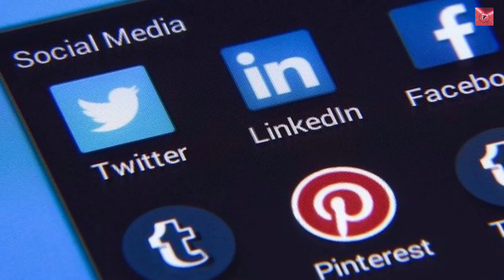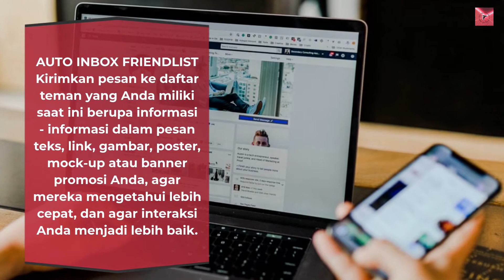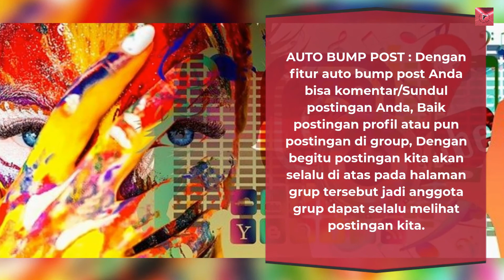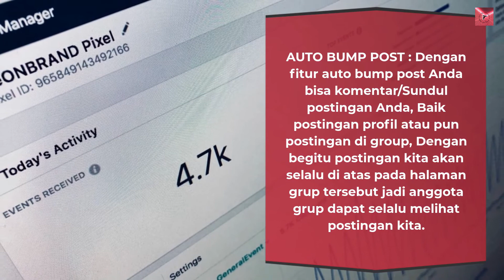Cara Cepat, Praktis dan Gratis Promosi Iklan di Facebook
Cara Cepat, Praktis dan Gratis Promosi & Ngiklan di Facebook untuk Meledakan Penjualan Anda menggunakan FACEBOOST

Software berbasis windows yang berfungsi untuk mempermudah aktifitas promosi secara organik dan gratis di facebook

SEGERA MILIKI FACEBOOST SEKARANG JUGA!